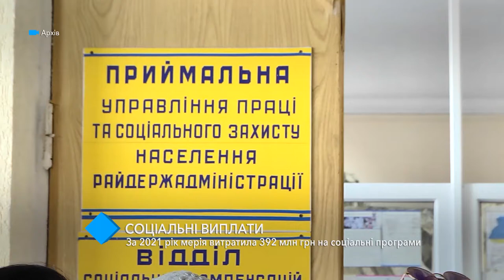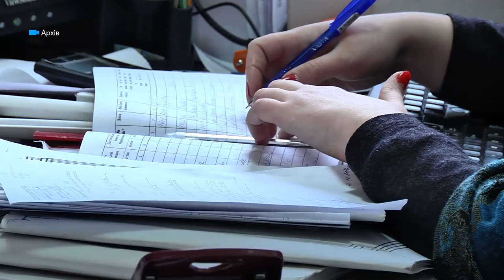За 2021 год мэрия потратила 392 млн грн на социальные программы